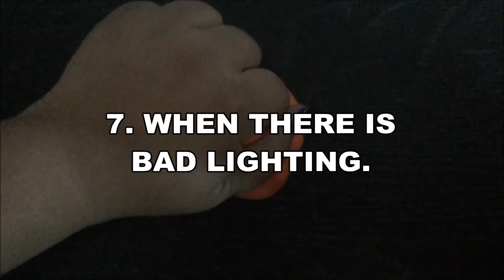Slime Pet Peeves PT.2 // SLIMECLOUDS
SLIME SHOP

All of these are suggestions from my followers! (Some are things that I do, yep) - THIS IS OBVIOUSLY A JOKE, WHICH IS WHY THERE ARE AUDIO MEMES ON HERE. NOT to be taken seriously. Why do people take slime so seriously?